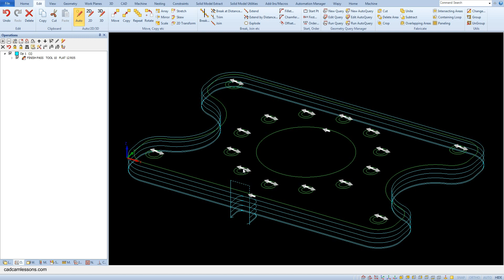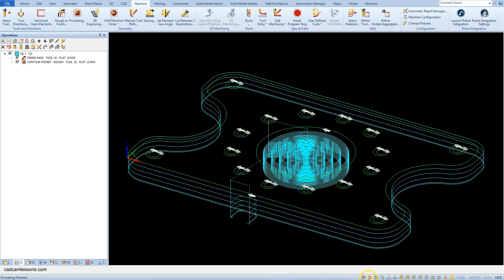Pocketing - Alphacam Training 13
In this lesson you will learn pocketing operation in Alphacam.